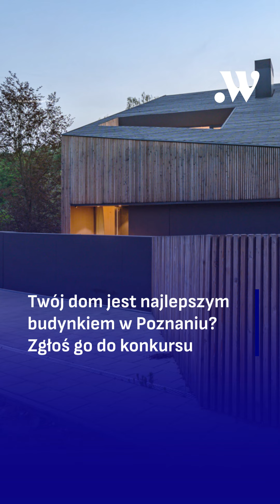Poznań w minutę || 02.09.2024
Dowiedz się więcej na wpoznaniu.pl